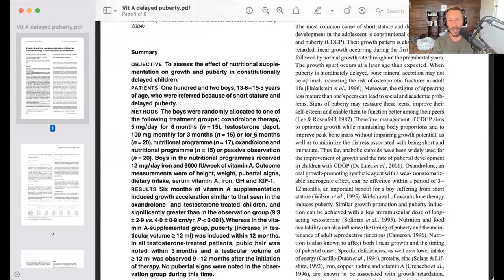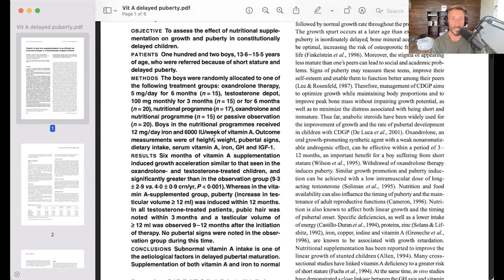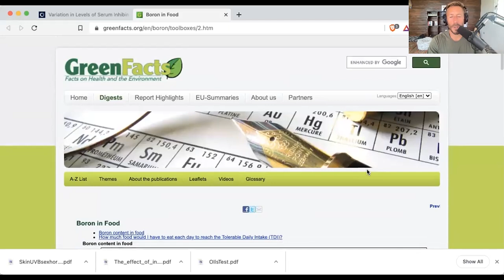Stop fearing Vitamin A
Paul shares why Vitamin A is essential for human health and shares a study to explain further. He also touches on his personal experience with delayed puberty and his thoughts on Boron.